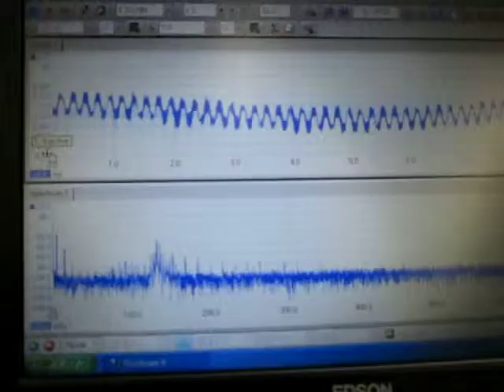音と超音波の組み合わせによる、超音波システム Ultrasonic experiment